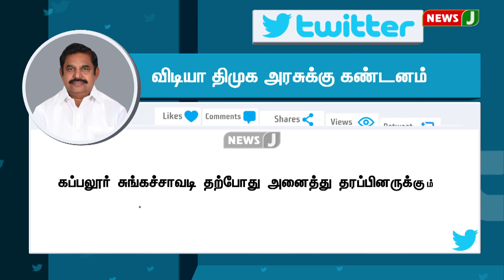அதிமுக சட்டமன்ற உறுப்பினர்கள் கைது - திமுக அரசுக்கு எதிர்க்கட்சி தலைவர் எடப்பாடி பழனிசாமி கண்டனம்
அதிமுக சட்டமன்ற உறுப்பினர்களை கைது செய்த விடியா திமுக அரசுக்கு எதிர்க்கட்சி தலைவர் எடப்பாடி பழனிசாமி கண்டனம்